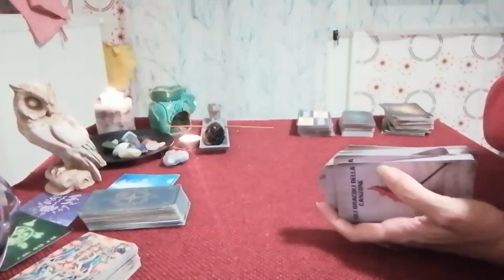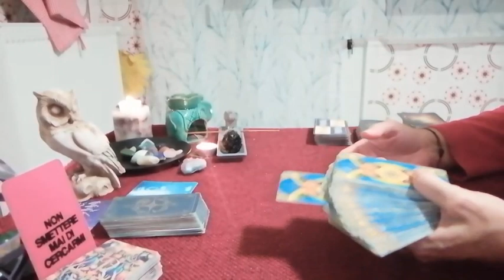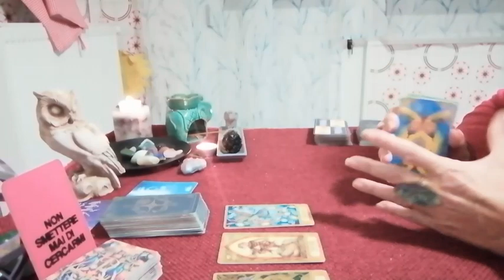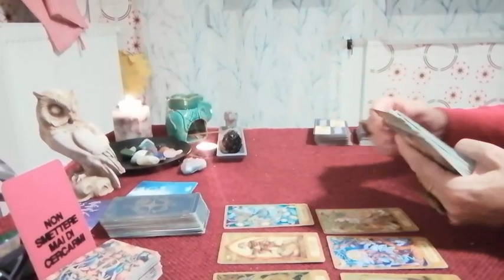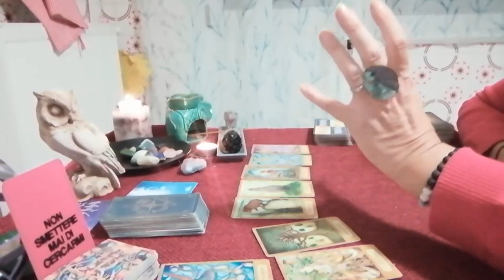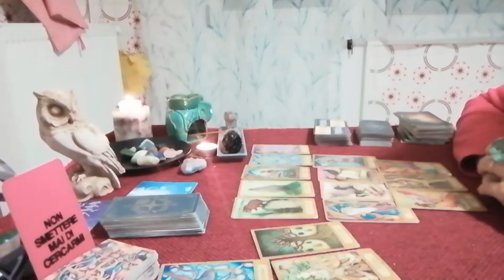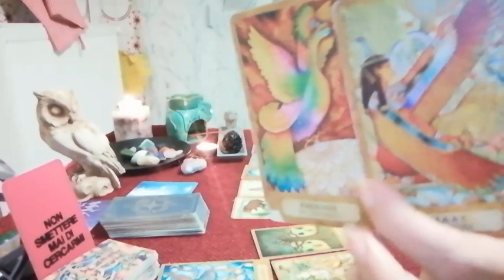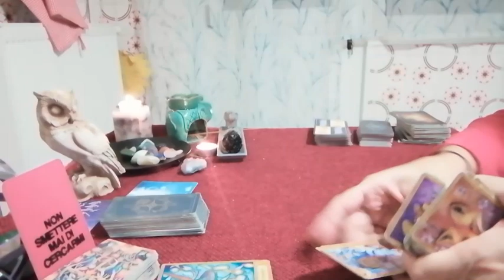NON SMETTERE MAI DI CERCARMI 💬🎵💕